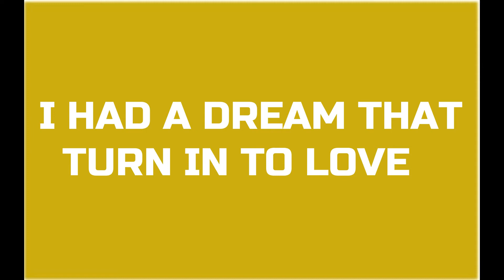I HAD A DREAM THAT TURN INTO LOVE